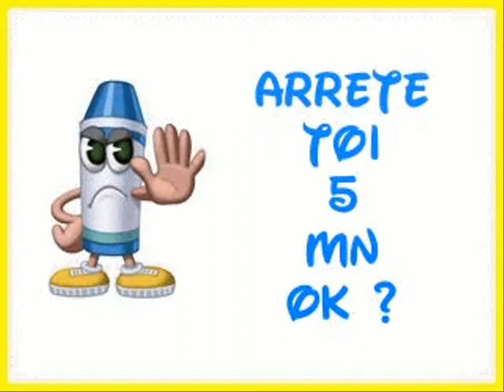Vieilles Cartes Postales du Département de l'Aube